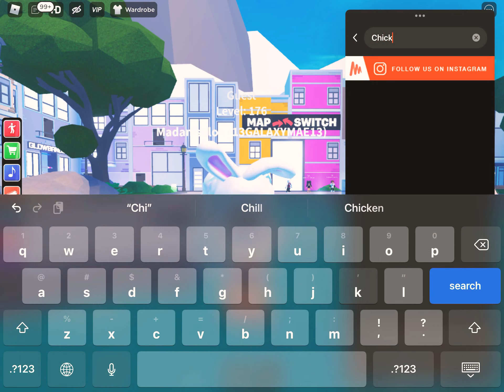Chicken wing meme (rObLoX~)